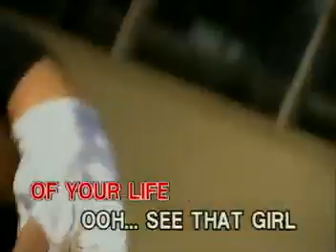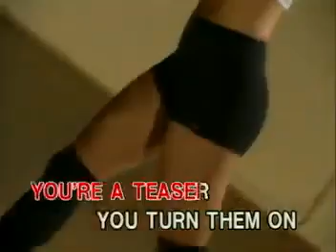ABBA - 2 - Dancing Queen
VCD Title: YES! F.M Rewind: Dance Upon A Time